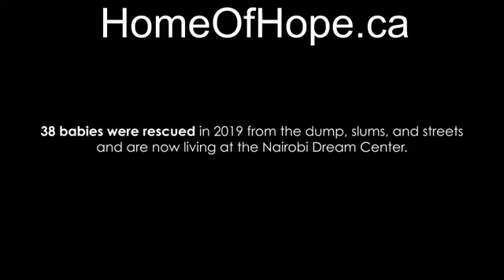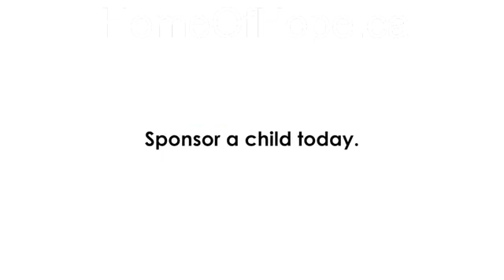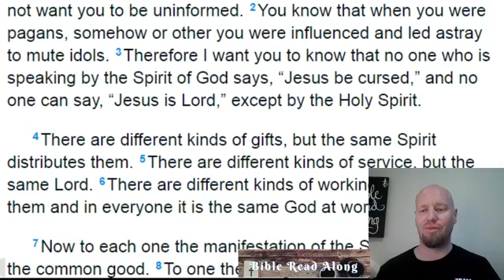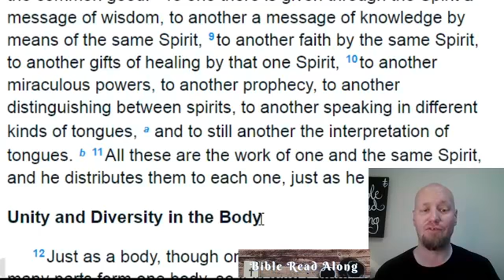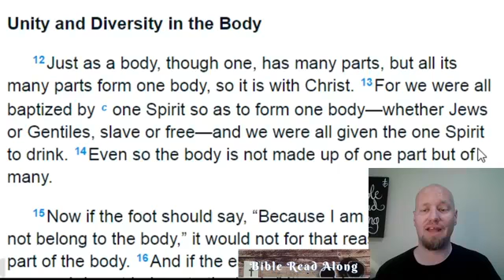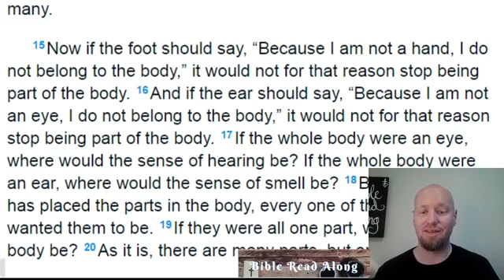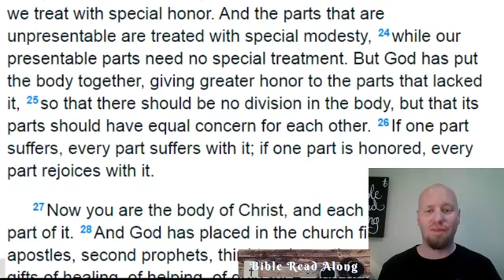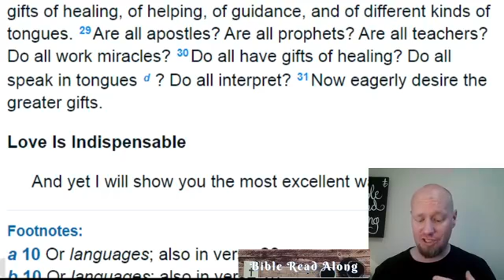1 Corinthians 12 - Bible Read Along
1 Corinthians 12 - Bible Read Along
Join us each weekday for a chapter of scripture read from the NIV version.